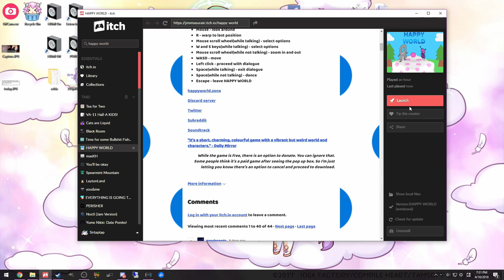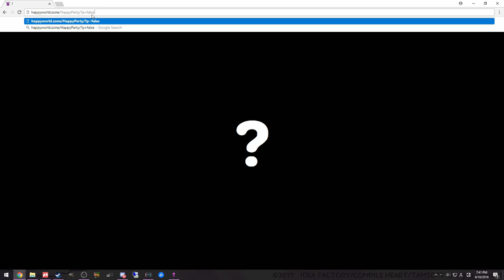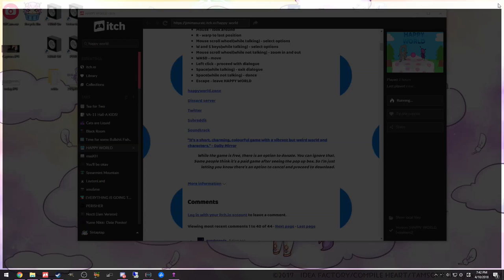Let's Play Happy World (6) | True Epilogue and secrets!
It's time to be happy! BE HAPPY.